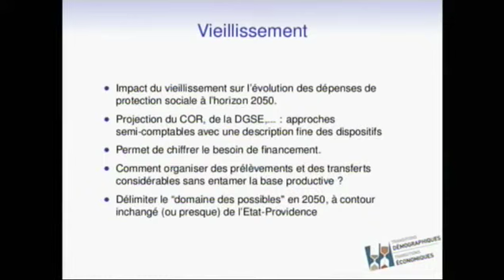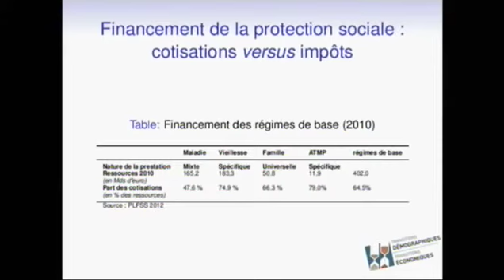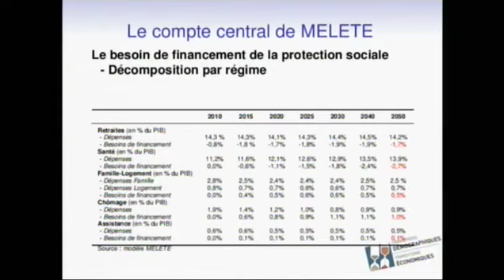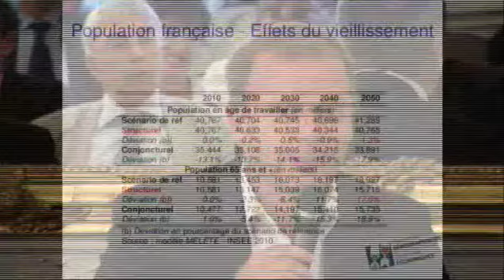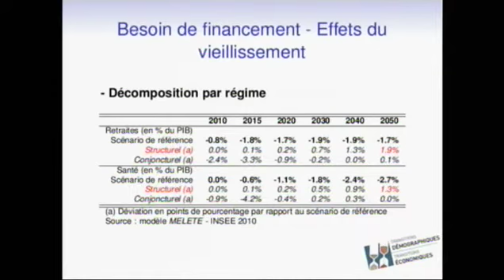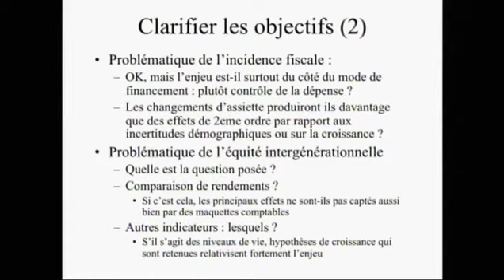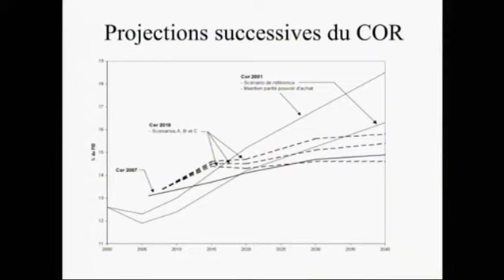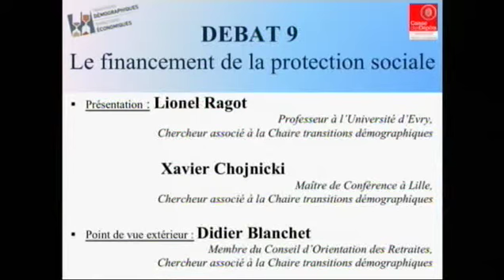Débat 9, Le financement de la protection sociale, Débat avec la salle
Le financement de la protection sociale

Présentation : Lionel Ragot, Professeur à l'Université d'Evry, chercheur associé à la Chaire Transitions démographiques, Transitions économiques

                     Xavier Chojnicki, Maître de Conférence à Lille, chercheur associé à la Chaire Transitions démographiques, Transitions économiques

Point de vue extérieur : Didier Blanchet, Membre du conseil d'orientation des retraites, chercheur associé à la Chaire Transitions démographiques, Transitions économiques